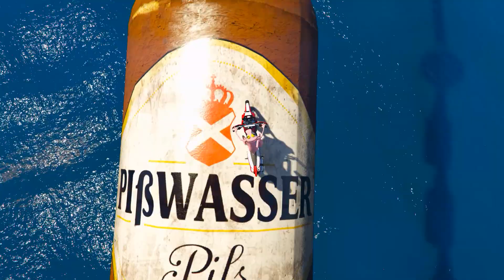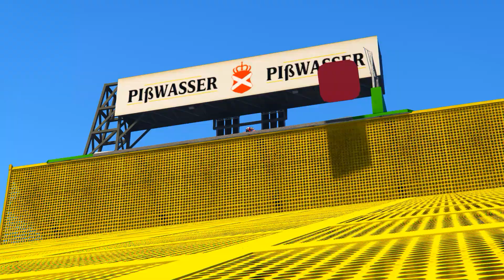GTA V Shark Racing Challenge Stunts by Spiderman & Friends. How Will Survive? Multi Colored Spiders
It makes me happy and inspires me to create new videos!

The GTA V Shark Racing Channel and all of its videos are intended for an adult audience over the age of 13 as defined in 16 C.F.R. § 312.2 CHILDREN'S ONLINE PRIVACY PROTECTION ACT (USA) and is not intended for children under the age of 13.

Let me tell you how I make the video:  I create in GTA 5 walkthrough maps on which I record races with a lot of different Challenges, Funny and Stunt on Amazing Cars, another vehicles and with different superheroes. Then I create locations for the miniatures and take screenshots. Then I edit the videos in Adobe Premier Pro and edit the thumbnails in Adobe Photoshop. All videos are copyrighted and handmade by me. It takes me over 5 hours to create one video.